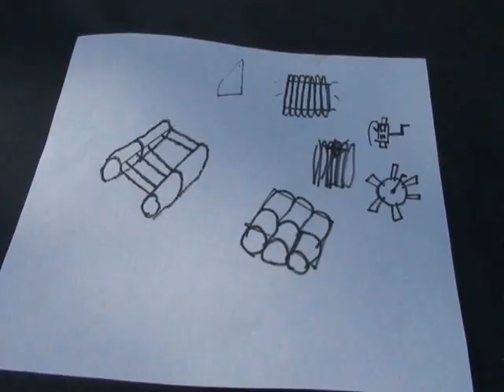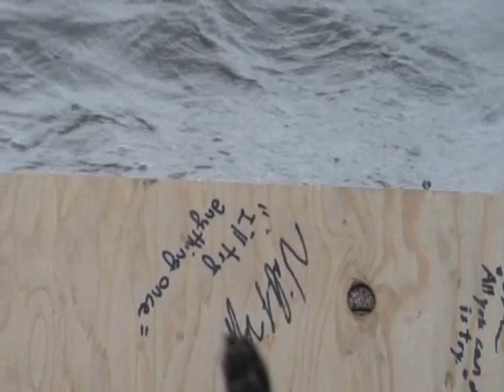The Crew's Ship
A melodramatic montage of the events that took place duing the building and sailing of the "The Crew's Ship," the esteemed vessel that was the resultant outcome of the attempt to fulfill #38 on The Crew's Summer To-Do List: Build Something Out Of Wood. Lesson learned: "Don't trouble yourself, because its not gunna work."